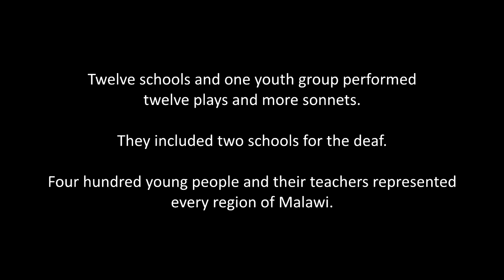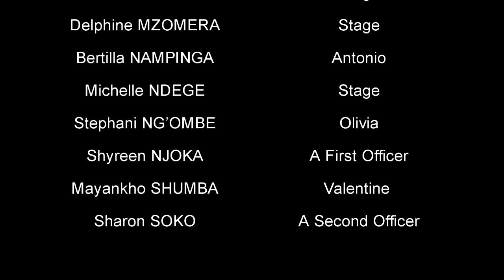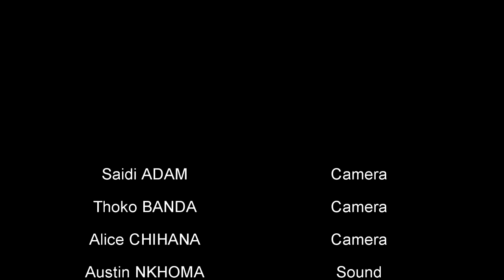Shakespeare Schools Festival - Malawi III - Marymount Catholic Secondary School - Twelfth Night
Film 10/12. From Friday 29th to Saturday 30th November 2019 we celebrated the third SHAKESPEARE SCHOOLS FESTIVAL - MALAWI here at Kamuzu Academy. Four hundred young people and their teachers were involved: they represented twelve schools and one youth group, and travelled from every region of Malawi. They performed twelve plays (in shortened versions) and more sonnets. In this film MARYMOUNT CATHOLIC SECONDARY SCHOOL presents TWELFTH NIGHT. to learn more and to see the whole Festival.